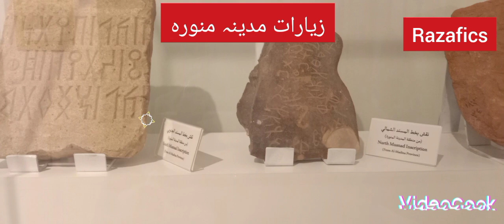Madina Munawara ziarat مدینہ منورہ